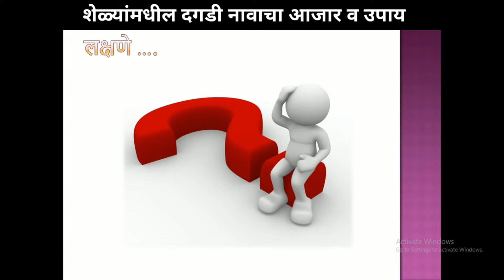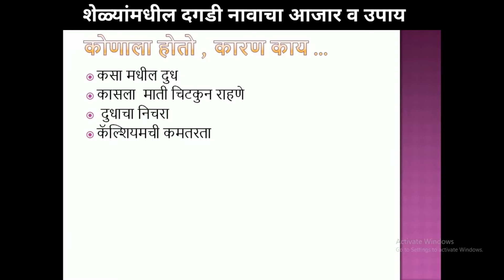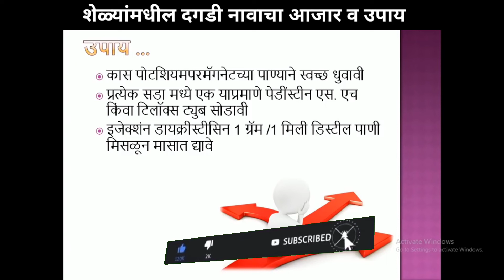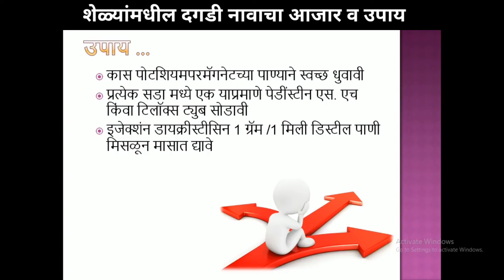शेळ्यांमधील दगडी नावाचा आजार व उपाय